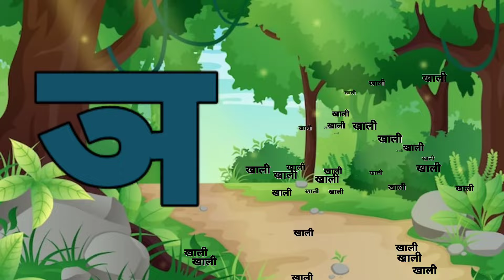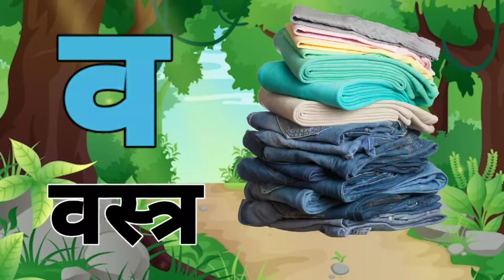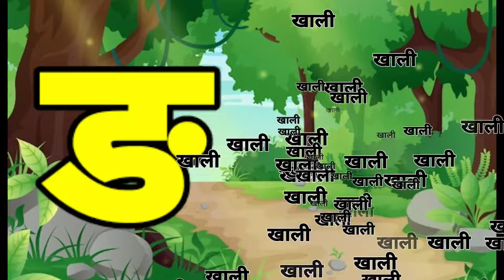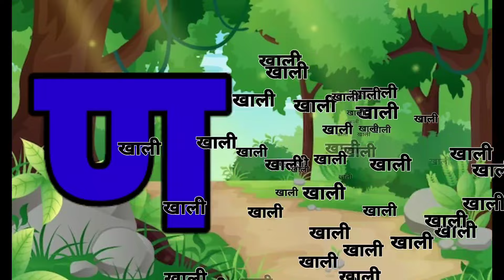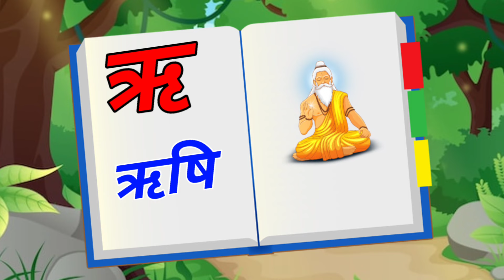123 Numbers, learn to count, One two three, 1 to 20, 1 to 100 counting, Hindi alphabet